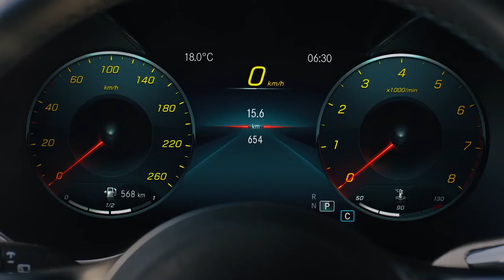Mercedes-Benz GLA (2020): The Design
Discover the new Mercedes-Benz GLA (2020). This compact SUV is the ideal companion, whether in the city or off-road.

The new GLA combines freedom and driving pleasure. The design language: more dynamic than ever. Its proportions: compact and functional. So it fits into almost every gap and still has room for the entire life. So you don’t have to sacrifice anything – especially not comfort.